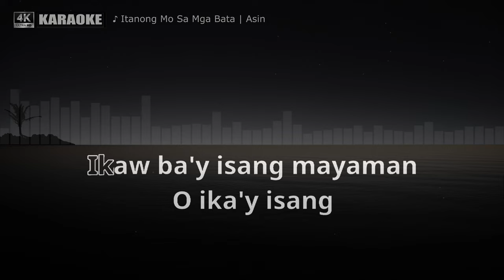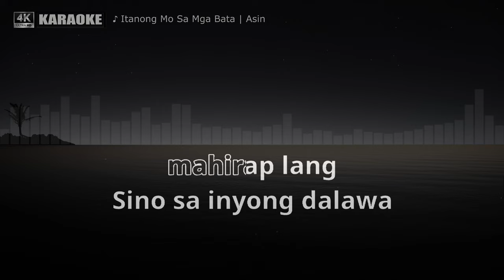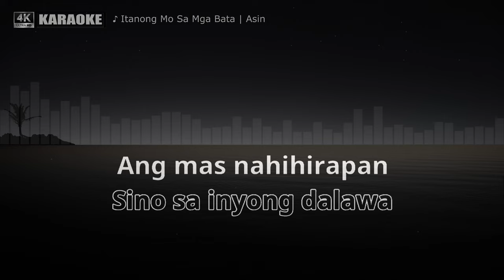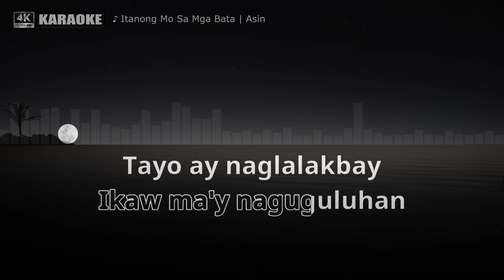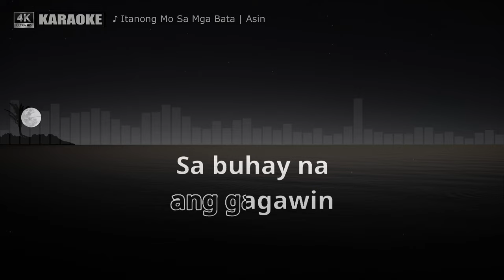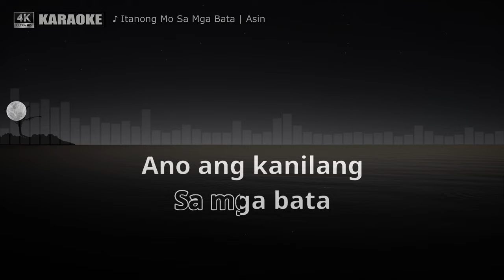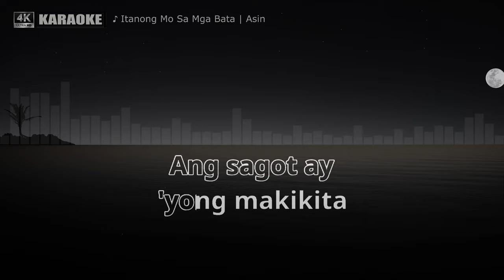Itanong Mo Sa Mga Bata by ASIN (Karaoke Cover)